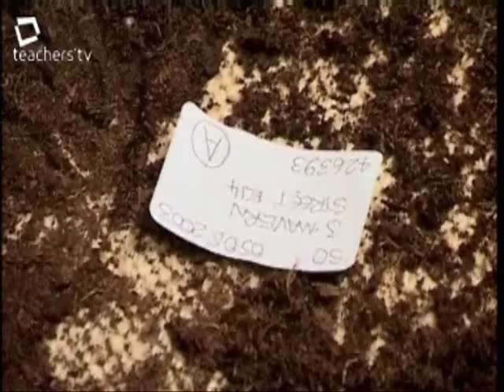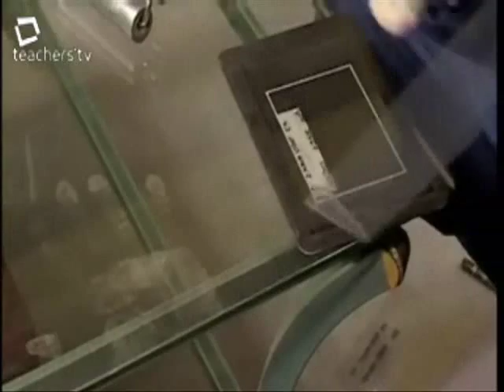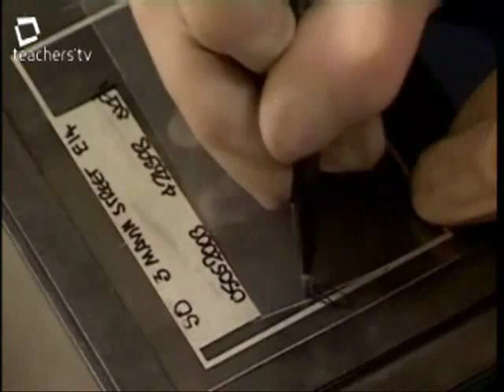GCSE forensic science part 1/3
A summary of the forensic techniques that students need to know for the GCSE additional applied science course